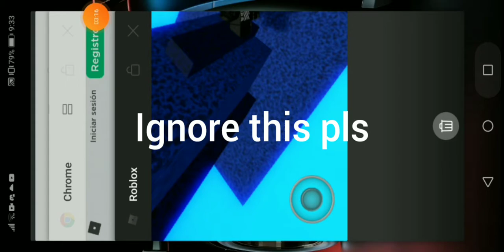Beating obbies on mobile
Uhhh yes my pc broke so ez mobile copilation